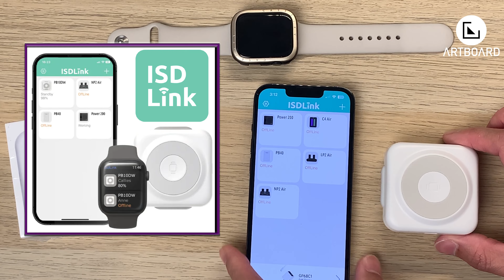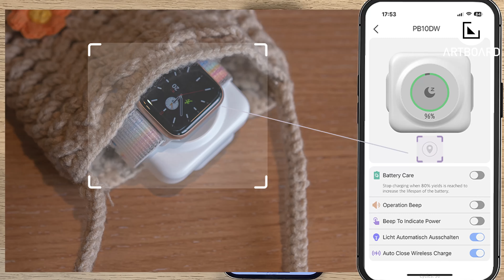💁🏻‍♂️又想細、💁🏼‍♀️又要輕、💁🏻仲要無線充電？ISDT🔋PB10DW無線尿袋啱哂你～👍🏻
📱iPhone⌚️AppleWatch用戶要⚠️留意喇！一包紙巾咁大的🔋充電器，可以🧲磁吸式無線充電⚡️，又可用📲Apps監控，細細個隨身便攜🎒，🪫冇電🚨急救好幫手！入嚟睇下詳細📲開箱🎞️介紹啦！睇完有興趣可以去我地💁🏻‍♂️aRtBoArD網店、HKTVmall、Price.com、YohoMall、SeaechingC都有架！